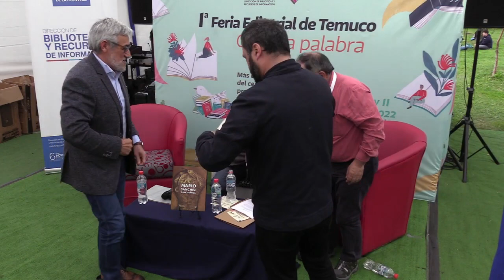Presentación del libro: "Mario Sánchez Obra gráfica"